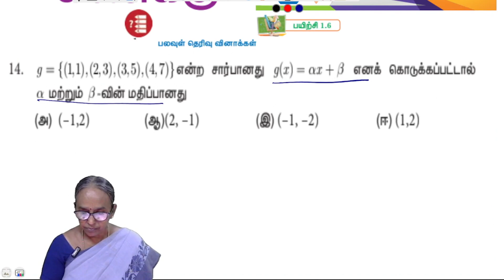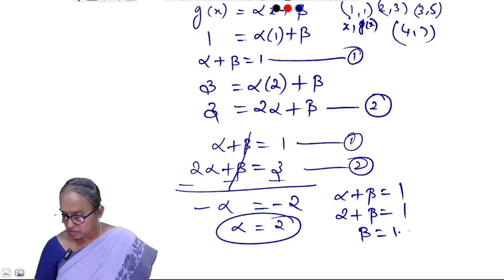10th maths Chapter 1 Exercise 1.6 Question 14 | State board | Tamil medium | Ranjitham maths